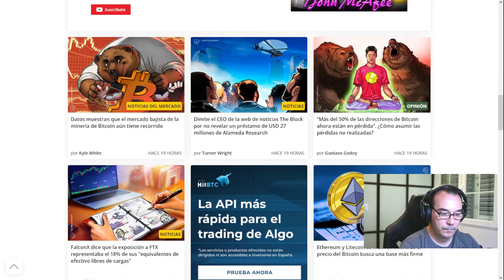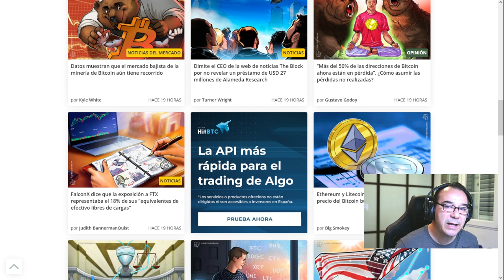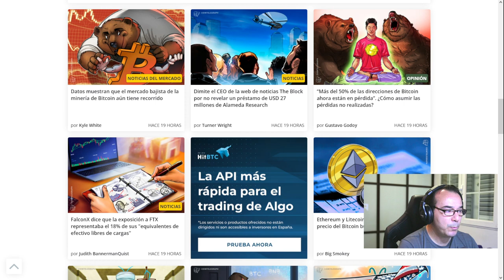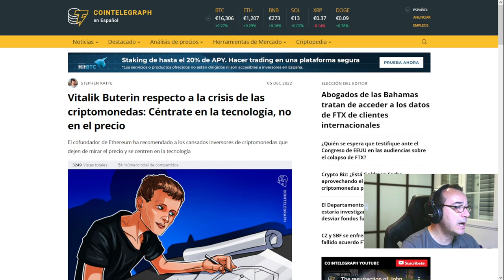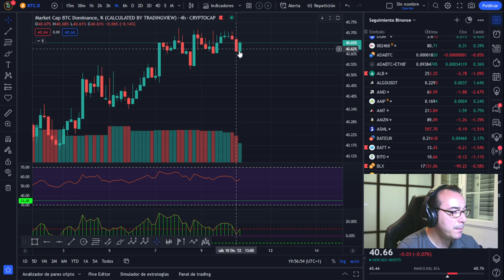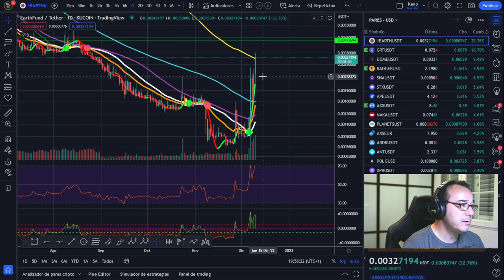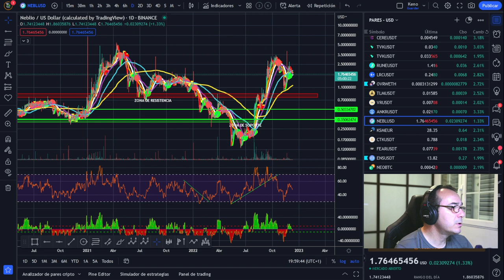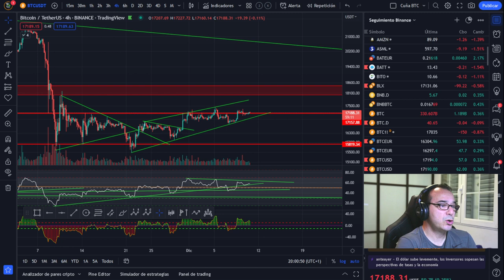¡NO TE OBSESIONES CON EL PRECIO, EN TRADING BUSCAMOS ESTO...!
ES IMPORTANTE QUE ¡NO TE OBSESIONES CON EL PRECIO, EN TRADING BUSCAMOS ESTO...! VAMOS A VERLO EN UN SEGUNDO.

🚀 BITCOIN💵💵💵 ¡LA MEJOR INVERSIÓN DE LA DÉCADA! 💵💵💵¡NO TE OBSESIONES CON EL PRECIO, EN TRADING BUSCAMOS ESTO!